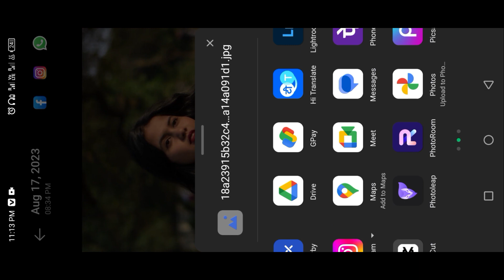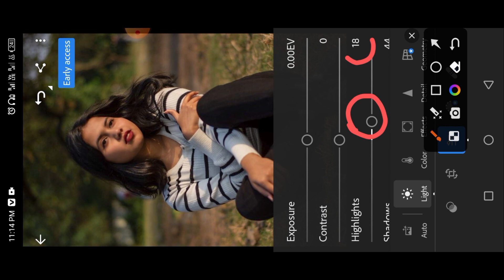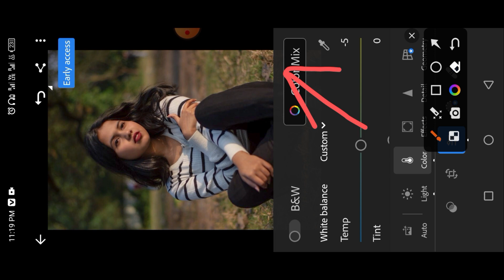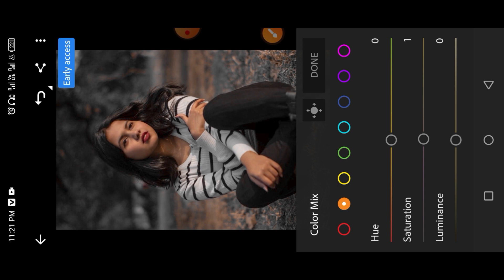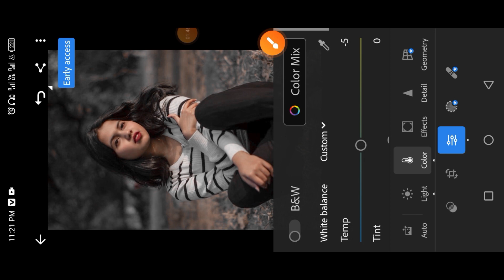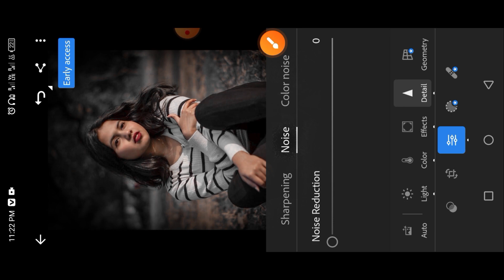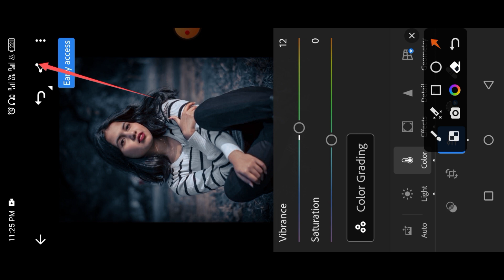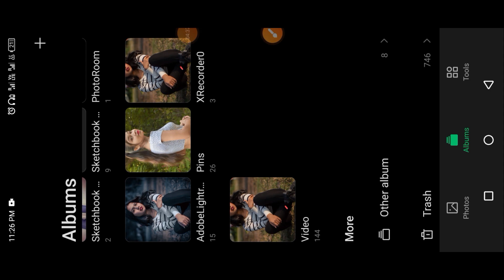blue tone editing।। सबसे आसान तरीका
blue tone photo editing sabse Aasan tarika Aisa video aapko YouTube per Kahin Nahin Milega editing se related video dekhna chahte ho to hamare channel ko like Karen subscribe Karen comment Karen

new design ka photo editing sikhana chahte hain ya koi bhi photo editing karavana Chahte Hain To Mujhe Sampark Karen comment Karen